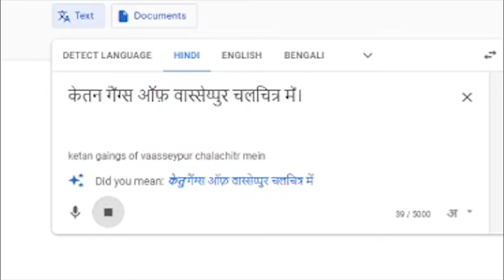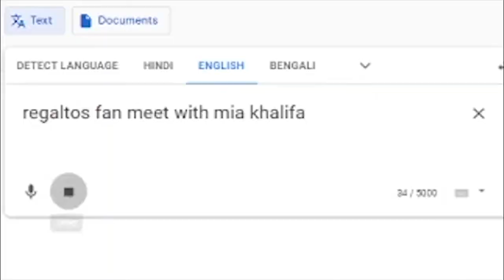K18 KETAN IN DIFFERENT PICTURES |REGALTOS WITH MIA KHALIFA | K18 KETAN WITH JOHNY SINS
Edited by = Bablu editor from matkhala gao
Director = jagatjanani
Actro = maake ladle wale samrat

SOURCE⏩INSTAGRAM